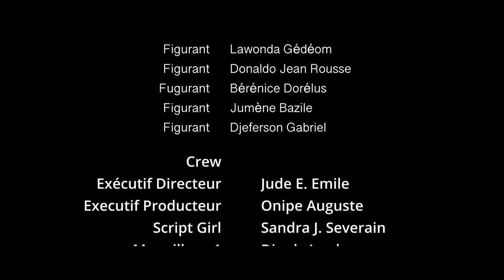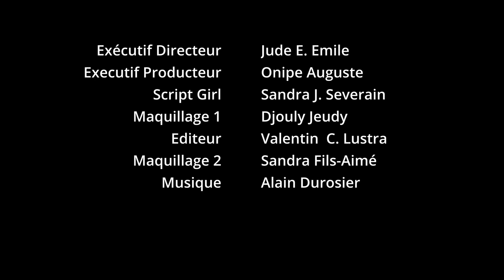Les Aventures de Sarah Episode 7